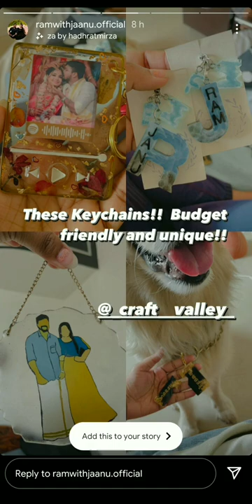Ram with Jaanu Hamper